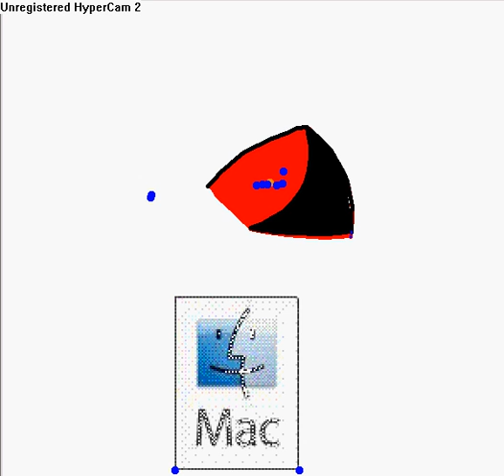mouse pivot 3.0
the first part i did not make. after the guy kicked the mouse, i made